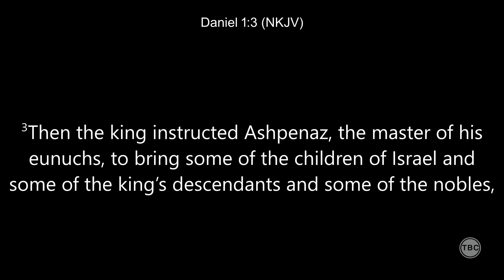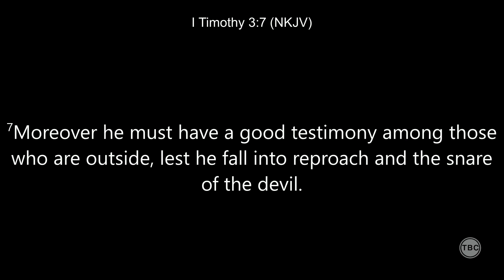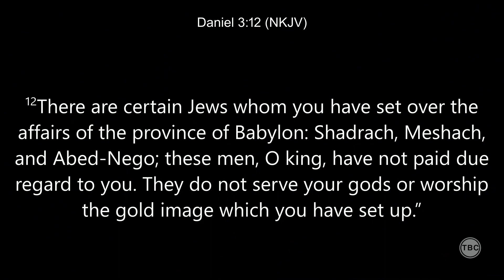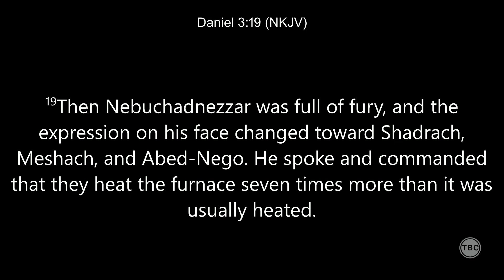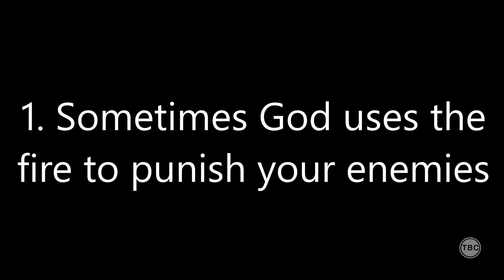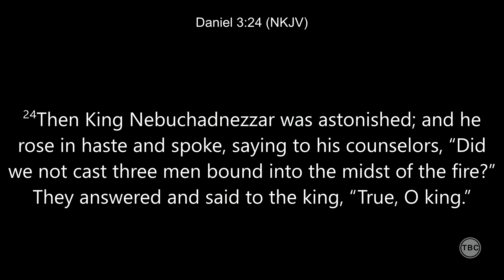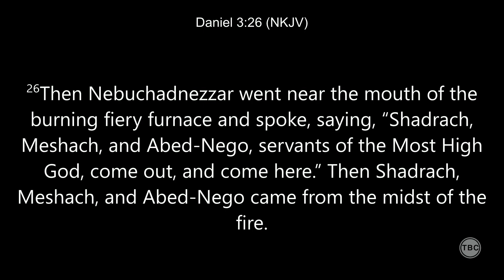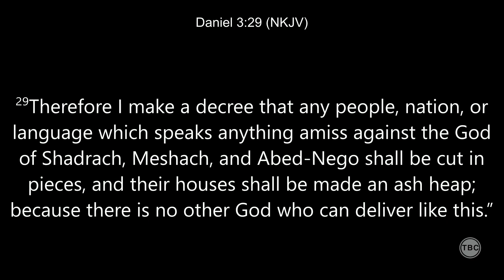Even If, Faith in the Flames (Message Only)